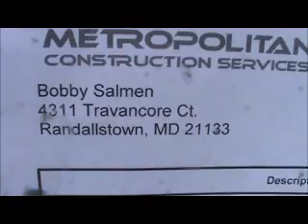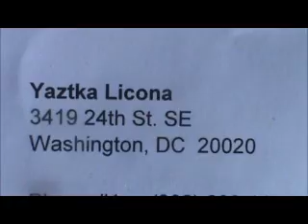McGovern ROOF Columbia, MD 12-05-137 AFTER.wmv